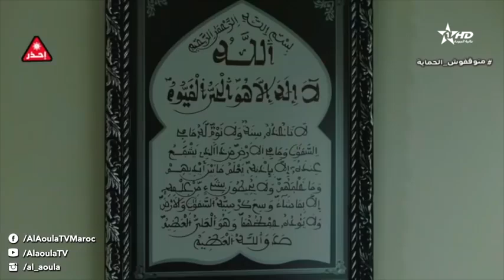El 9afez Film marocain 2021🔥 الفيلم المغربي القافز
🔥 لا تنسوا دعمنا بالإشتراك و الإعجاب لكي نستمر في نشر المزيد 🔥